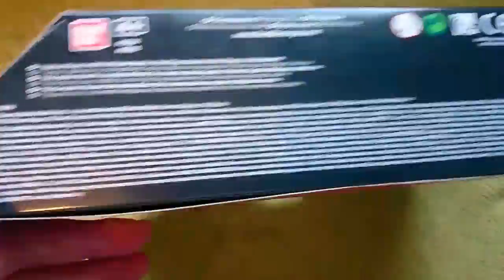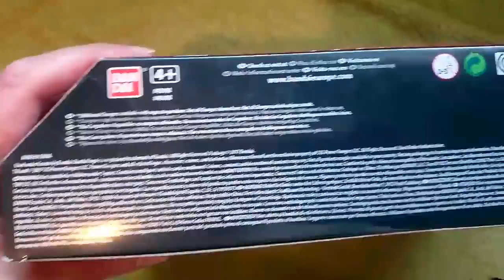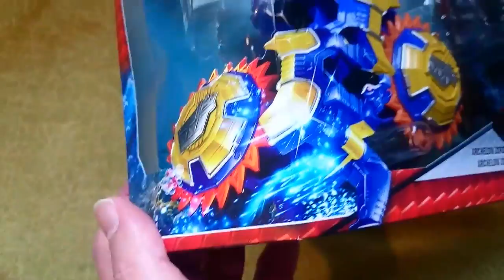Power Rangers Dino Super Charge ARCHELON ZORD WITH CHARGER Sealed Box View 21.05.17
Power Rangers Dino Super Charge ARCHELON ZORD WITH CHARGER Sealed Box View. This sealed box is not opened in this video. 21.05.17